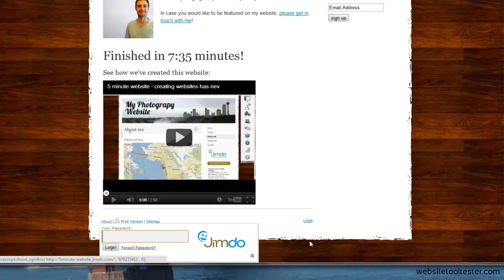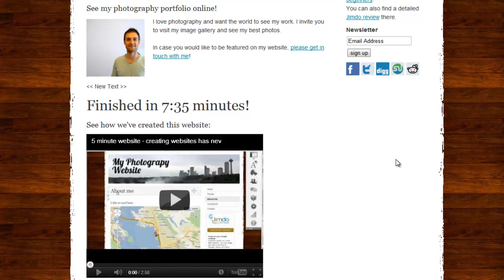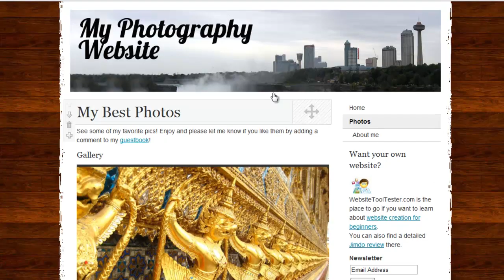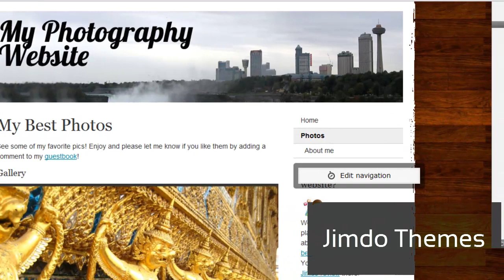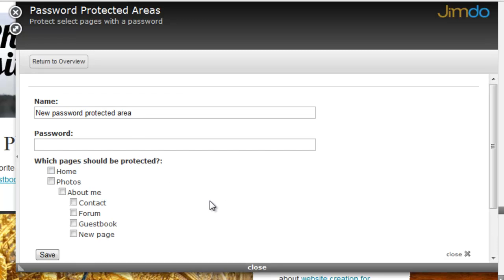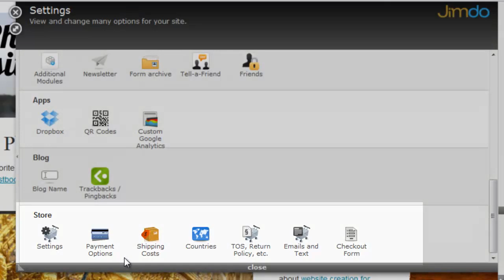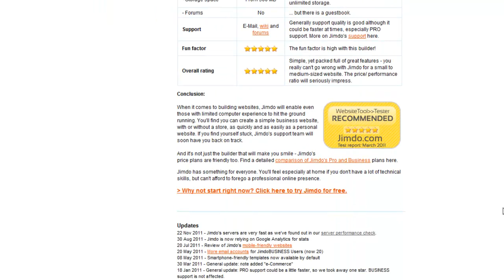Jimdo review: pros and cons of this website builder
This video shows you how the most important features of this popular website builder work. Contents:
0:00 Intro
0:30 The website editor
0:57 Jimdo elements
1:15 Adding social share buttons
1:30 Jimdo side column
1:58 Managing the navigation
2:40 Changing the website's header
3:10 Jimdo themes
3:44 Style options
4:15 Settings (password protection, mobile layout, SEO, online store)
5:17 Conclusion